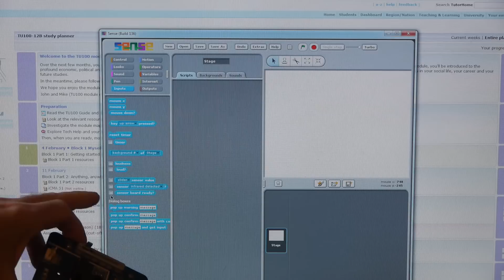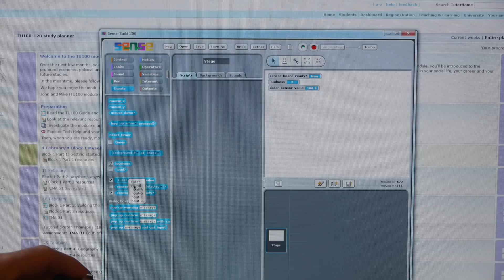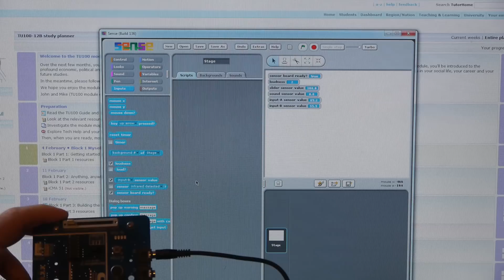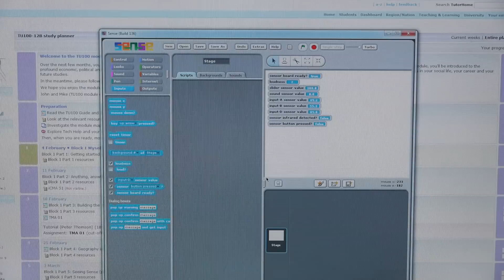Testing the sensors on the sense board